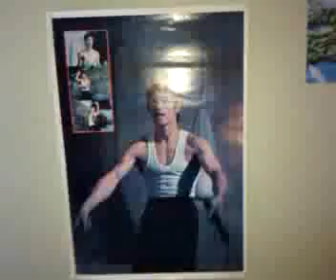The Weird Guy Episode 22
Episode 22: Lets play cards